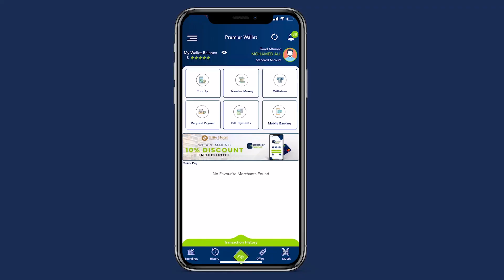MW Xasan Sheekh oo ka hadlay Dabkii ka kacay Suuqa Isgoyska Banaadir.